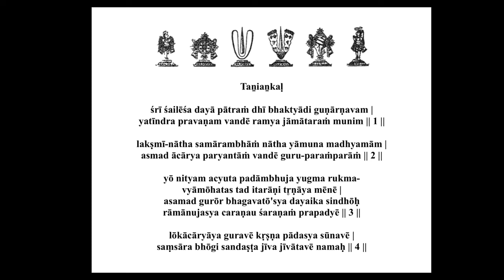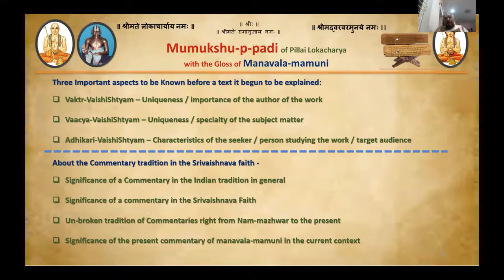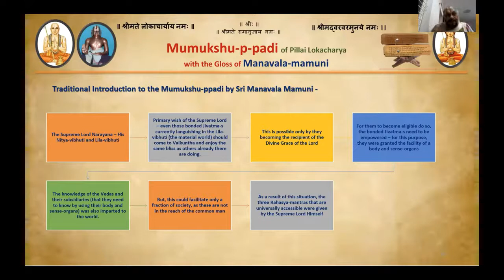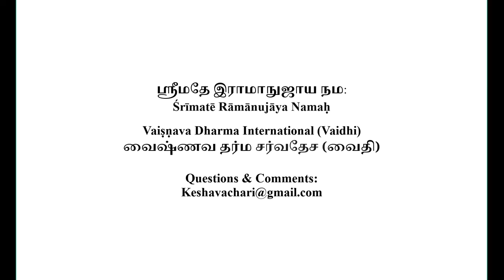Mumuksupadi Part 3 (Introduction) 2020 5 2 (English)